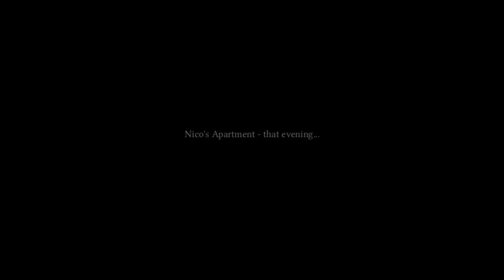Broken Sword: Shadow of the Templars - DC Gameplay (The Palais Royale & Quayside) (Full HD)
Broken Sword: Shadow of the Templars - Director's Cut Walktrough (Chapter I - The Palais Royale &  Chapter II - Quayside) on Lenovo Y50-70 with Intel Core i5-4210H CPU, 12GB of RAM and NVIDIA Geforce 960M.

Broken Sword: Shadow of the Templars – The Director's Cut is a 2009 enhanced remake and director's cut of the classic 1996 point-and-click adventure game Broken Sword: The Shadow of the Templars.

The game opens in Paris, a day before the original game's start, with journalist Nicole Collard receiving a request to go to the Palais-Royal, to interview a famous media tycoon and potential candidate for President of France, Pierre Carchon. Unfortunately, Carchon is murdered during the Nico's visit by the mysterious mime. And Nicole decides to start her own investigation.

On Carchon's corpse, Nico discovers a ticket stamped "Bâteaux de la Conciergerie" and goes to investigate the dock where the Conciergerie was.

After Nico writes her story up, her editor Ronnie tells her to drop it, which makes her angry. But then she receives a mysterious phone call from a man called Plantard, who tells her he needs to speak to her about her story.